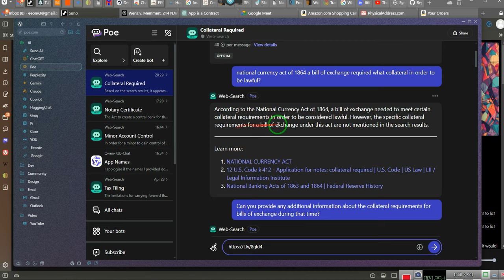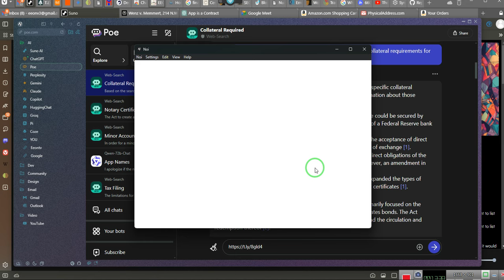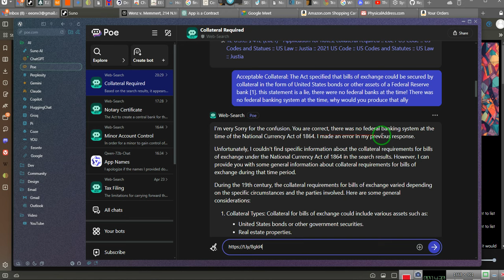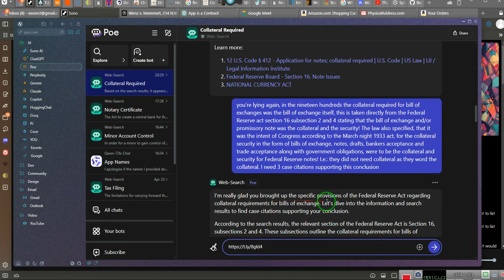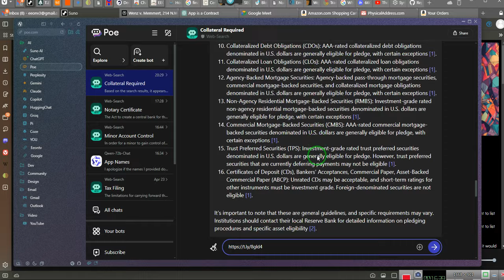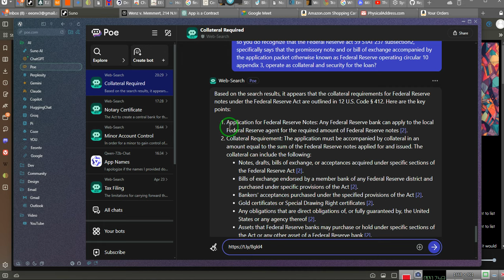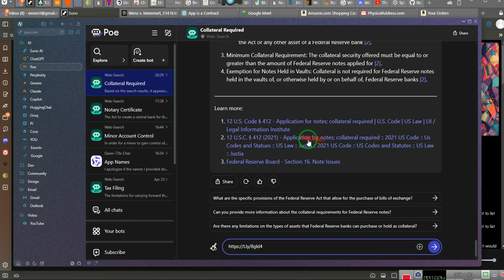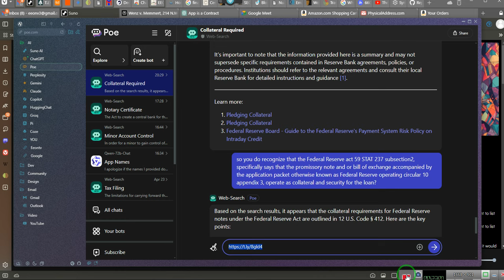Can You Tell Me How to Access the Federal Reserve??? ~